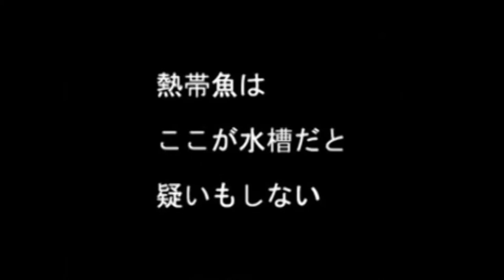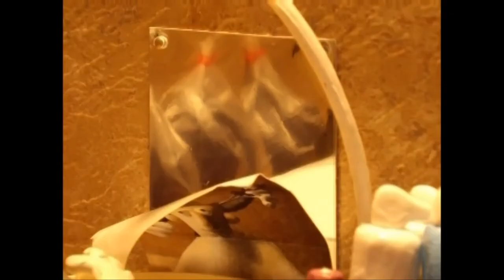NICRO All Film Trailer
This is parody of kublick collection.used movie is my cray
animation.Now I making new film 『PYGNOID』.GOOD LUCK!

Over ten minutes my films can be seen in some links↓.